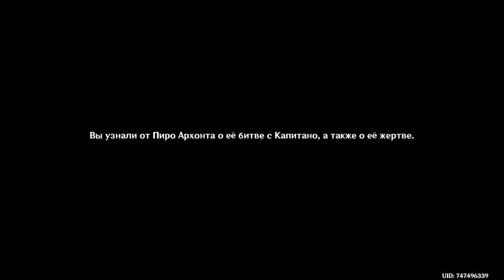Задание Архонтов Том 5 глава 2 "Черный камень, погребенный под белым"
Вторая глава пятого тома задания Архонтов Натлана гораздо более мрачная и насыщенная битвами и информацией о том как все у них там устроено. Наслаждайтесь и не забывайте поощрить Паймон лайком за проделанную работу!